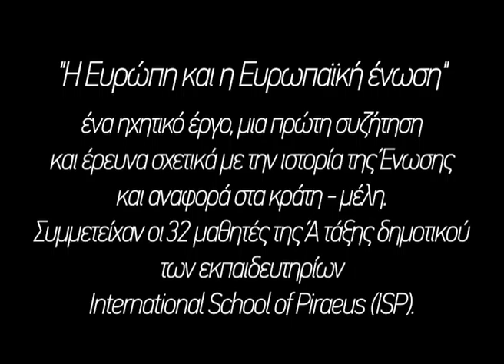Lea Petrou_t4e_paradoteo part 1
"Η Ευρώπη και η Ευρωπαϊκή ένωση", ένα ηχητικό έργο, μια πρώτη συζήτηση και έρευνα σχετικά με την ιστορία της Ένωσης και αναφορά στα κράτη - μέλη. Συμμετείχαν οι 32 μαθητές της Ά τάξης δημοτικού των εκπαιδευτηρίων International School of Piraeus (ISP).
Μιας εργασία της εικαστικού Λίας Πέτρου για το πρόγραμμα Teachers for Europe 2015-16, που πραγματοποιήθηκε στα εκπαιδευτήρια ISP, στο μάθημα εικαστικών Ά τάξης, σε 22 διδακτικές ώρες. Επιβλέπουσα Ambassador Πειραιά: Βικτώρια Κατσιγιάννη.